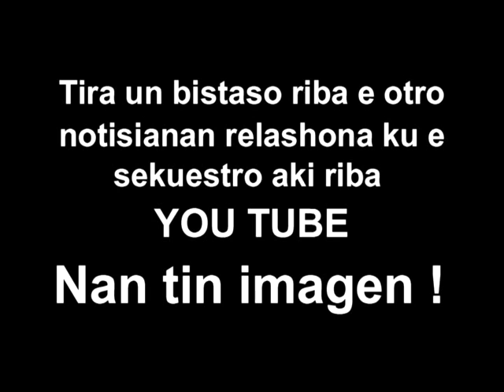25 ANJA SECUESTRO DI AEROPOSTAL (ku radio Z-86)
ENGLISH:
About hyjacking 25 years ago of a Venezuelan DC-9 with lot of Curacao citizens on board...

PAPIAMENTO:
Awe 29 di juli pa poko nos por tabatin un catastrofe na Hato...(!) Dos sinberguensa a secuestra un DC-9 di Aeropostal jen di Ju'i Korsou na bordo...(!)  Skucha Orlando Cuales i Toko Winklaar kon nan a presenta e notisia 25 anja pasa

ESPANOL:
Hoy 29 de julio cumple exactamente 25 anos de aquel secuestro del vuelo LAV-252 de Aeropostal, con un enlace final muy dramatico en el aeropuerto Hato de Curacao...